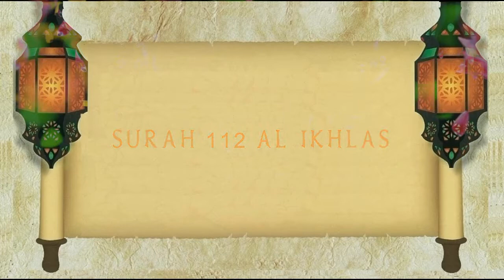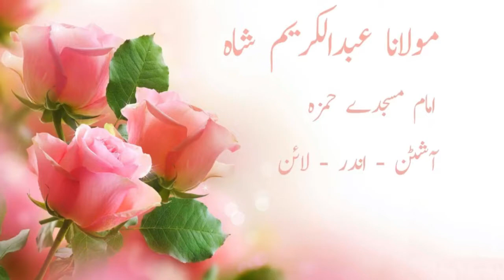Surah 112 Al Ikhlas Tafseer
Surah 112 Al Ikhlas  Tafseer By Maulana Abdul Karim Shsh

Masjid E Hamzah
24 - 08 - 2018